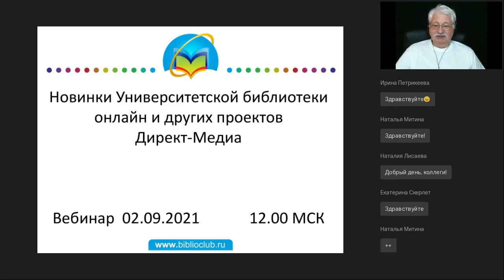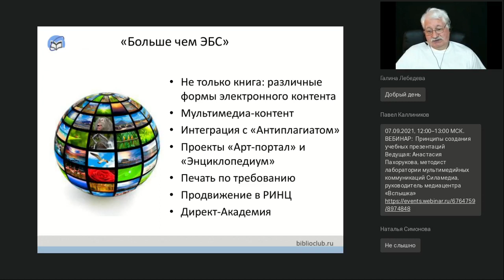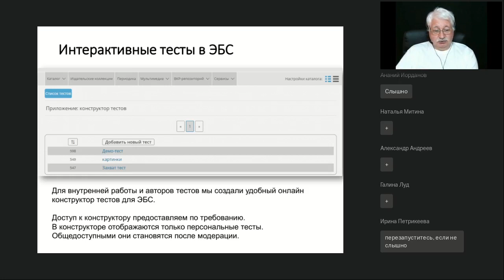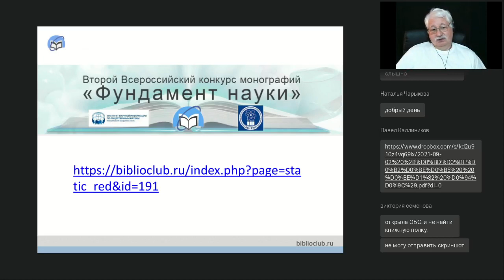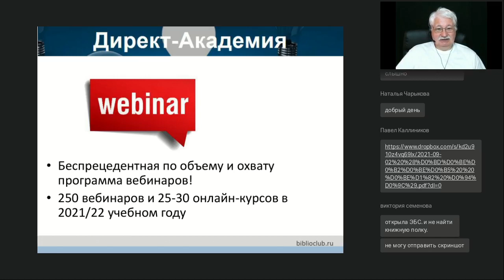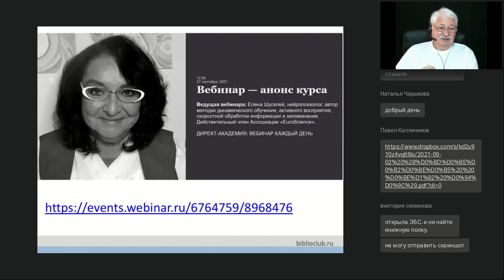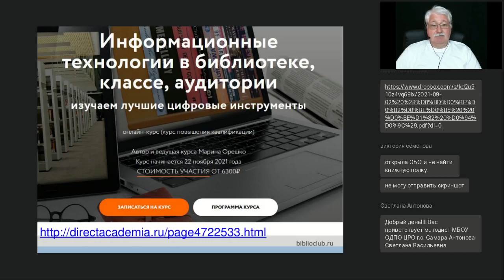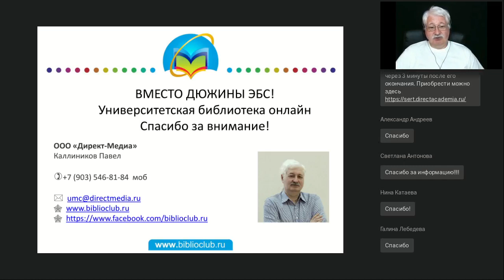Новинки Университетской библиотеки онлайн и других проектов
Вебинар
Новинки Университетской библиотеки онлайн и других проектов Директ-Медиа
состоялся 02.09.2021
Ведущий вебинара:

Компания «Директ-Медиа» постоянно и активно развивает свои проекты. О последних изменениях в функционале и интерфейсе продуктов, о новых идеях и решениях, о направлениях развития на будущее мы расскажем на нашем вебинаре.